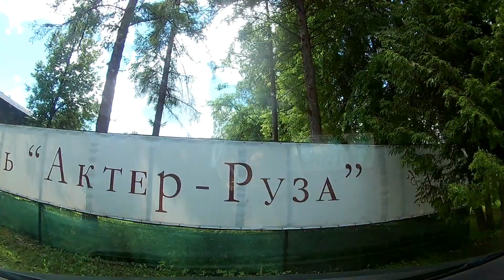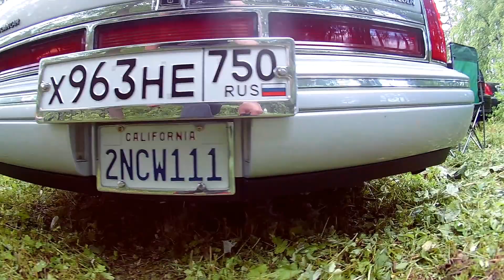Born to be Wild 2017 Фестиваль американских автомобилей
"Born to be Wild"- это ежегодный фестиваль для тех,кто является владельцем или почитателем американских автомобилей и мотоциклов. Mustang,Camaro, Challenger, Charger,Crown Victoria,Caprice,Indian,Harley-Davidson